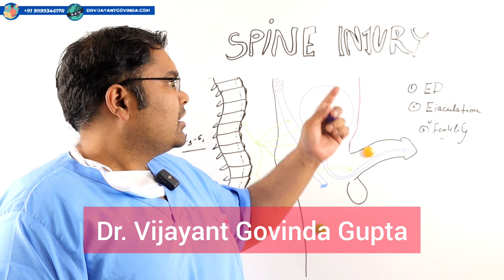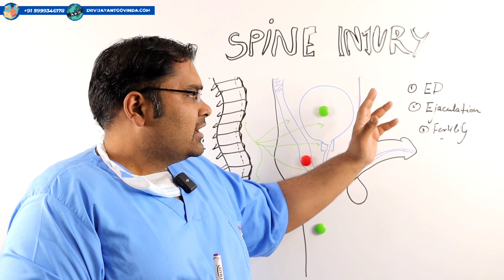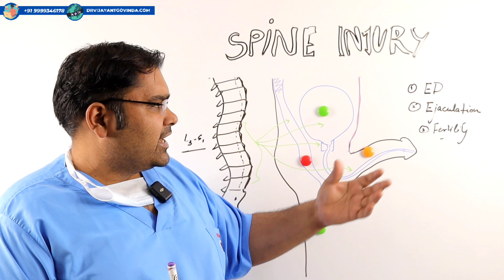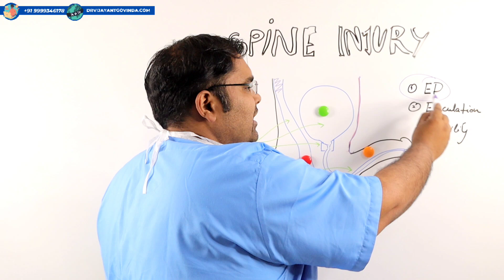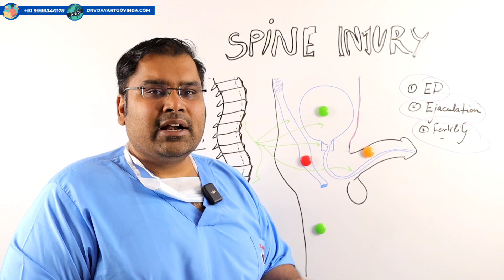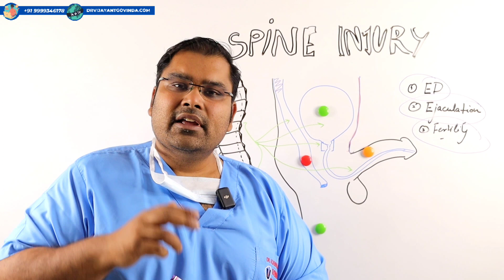Spinal Cord Injury Recovery - Sex and Fertility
Spinal cord Injury is morbid. Disability after spinal cord Injury is immense. Of all aspects sexual function and Fertility in spinal cord injury is most difficult to recover

In this video learn about resuming sex after spinal cord Injury Recovery.

Sex and Spinal Cord Injury | SCI Recovery | Erections and Spinal Cord Injury | Premature Ejaculation after SCI | Spinal Cord Injury and fertility

Note : This is a medical Information Video for Patients.

Know More
Address 27B/4, New Rohtak Road, Karol Bagh New Delhi 5